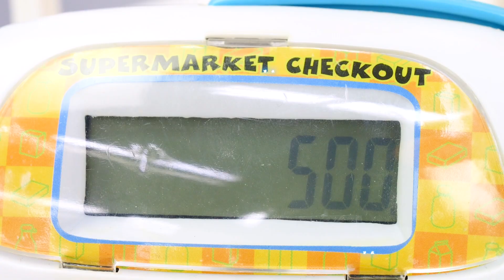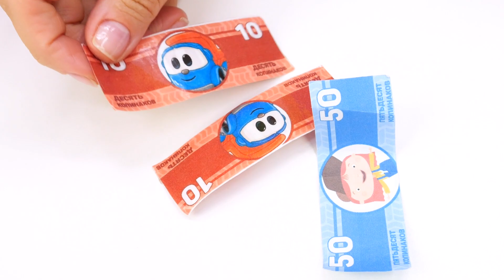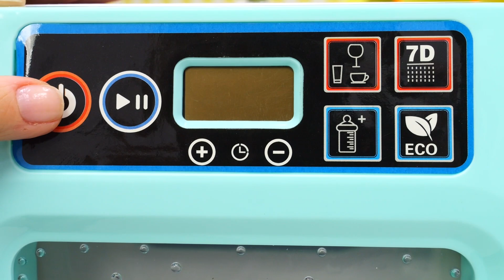On ne veut pas laver la vaisselle! Jeux pour enfants avec Bébé Born Emilie et Chi Chi Love.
Venez voir nos jeux comme maman pour enfants avec Bébé Born Emilie et Chi Chi Love. Emilie ne veut pas laver la vaisselle. Savez-vous comment laver la vaisselle sans aucun effort? Pour cela, il nous faut un lave-vaisselle. Bébé Born et ses nounous vont en acheter un au magasin d’appareils électroménagers et choisir le meilleur…

À bientôt !